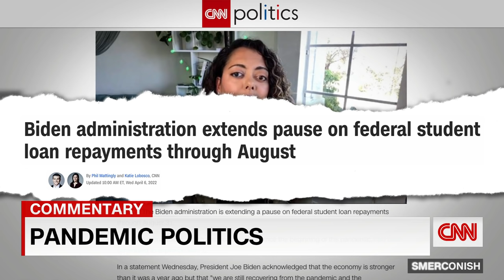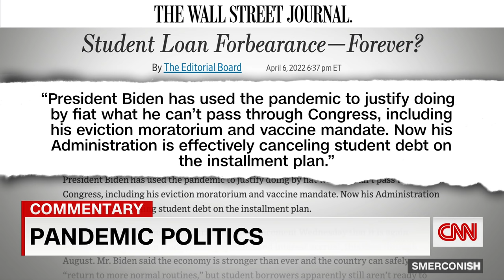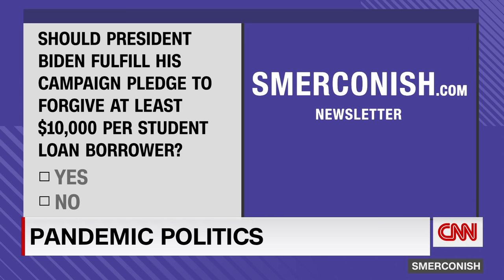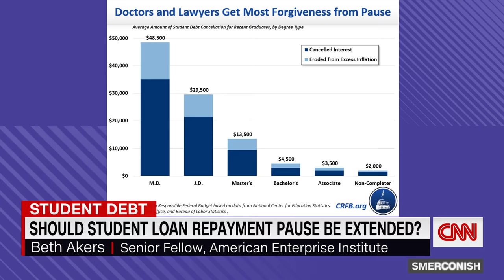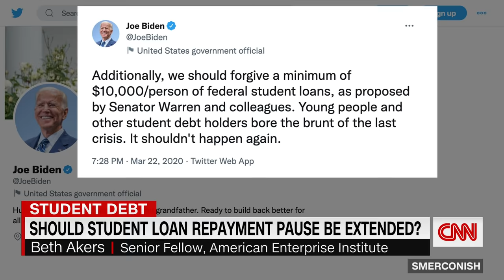‘Downright hypocritical’: Smerconish on how pandemic politics shaping midterms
CNN's Michael Smerconish says the Covid-19 pandemic is being inconsistently used to justify policy that would otherwise never pass, in order to shape the midterm elections -- on both sides of the aisle.